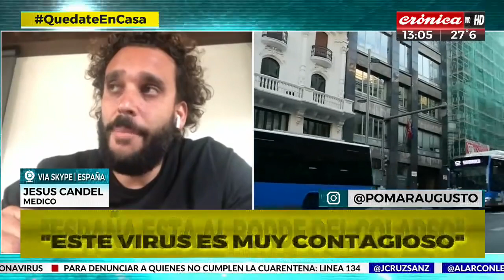El Aviario De Loki - Jesus Candel Entrevista Hace Un Mes En Argentina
Crónica TV

Crónica HD estableció comunicación con Jesus Candel, el joven profesional nos ayuda a tomar conciencia desde uno de los países más castigados por la pandemia.